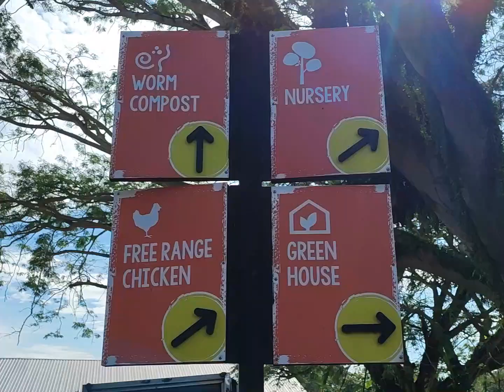2023 Farm Fresh Tour